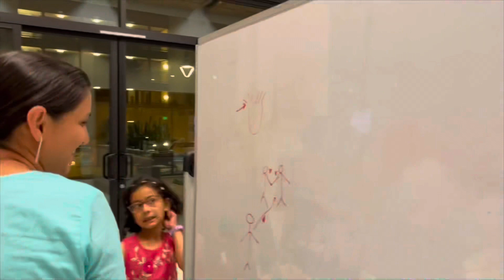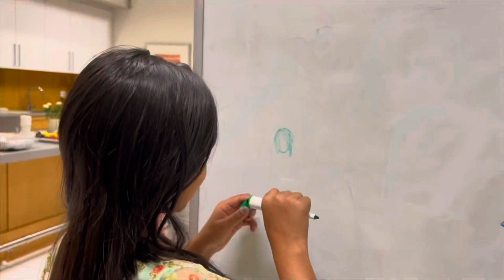GUDI PADWA CELEBRATION 2022 | Akshay ♥️ Shreya